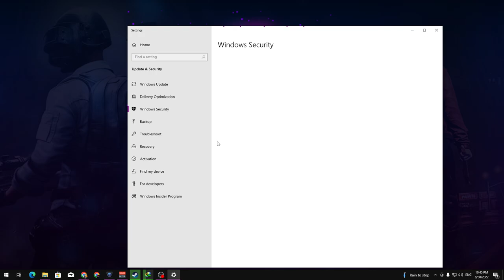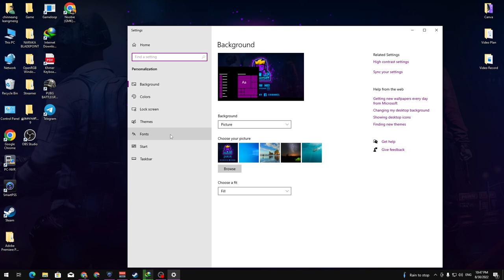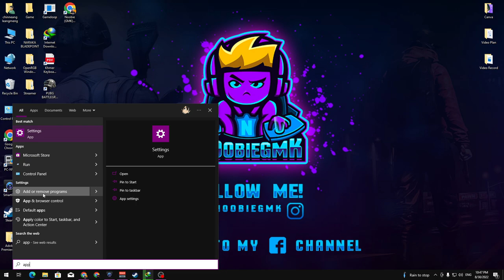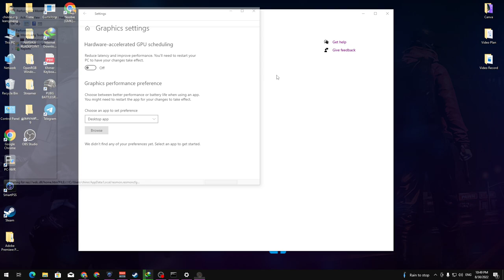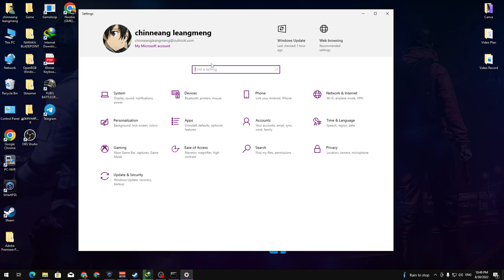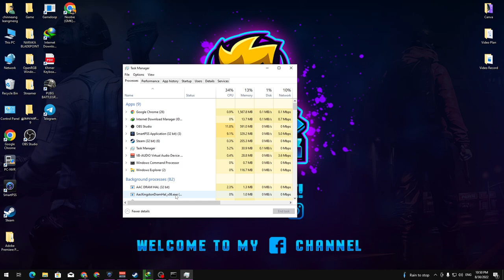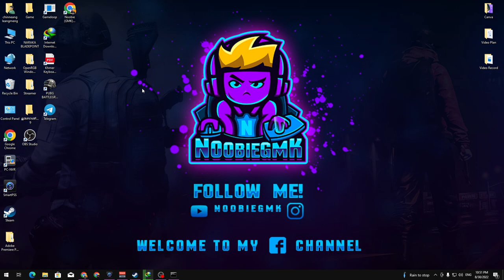ត្រូវធ្វើអ្វីខ្លះពេលតម្លើង Windows 10 ហើយដើម្បីអោយដើរលឿន? | GMK